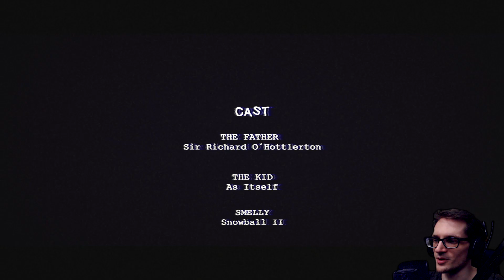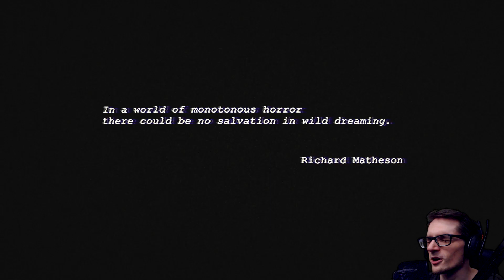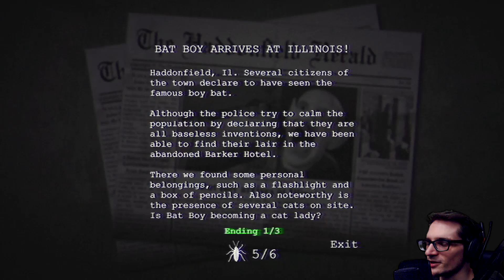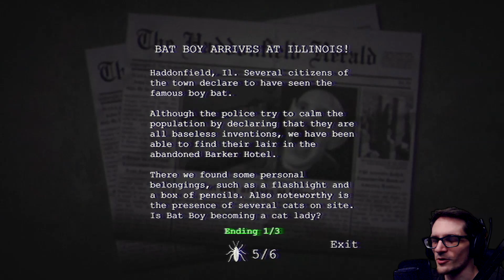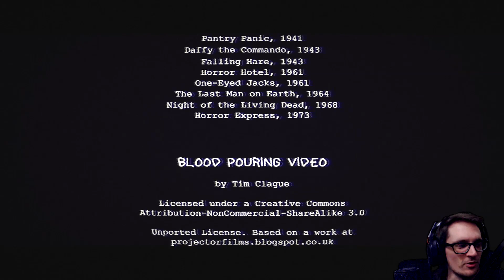NOW YOU ARE GROUNDED!!! | You Are GROUNDED! (Final)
NOW YOU ARE GROUNDED!!! | You Are GROUNDED! (Final) - You are GROUNDED! is a post-horror B movie inspired narrative experience. It's a blend between different genres like walking simulator, platformer and, of course, horror. Everything is tied up to fulfill the story telling in an adult oriented theme.